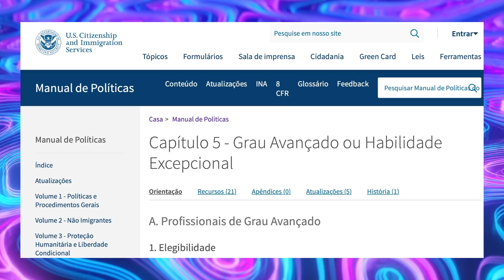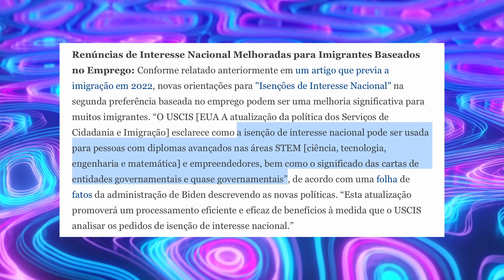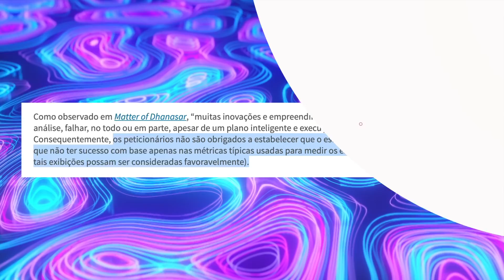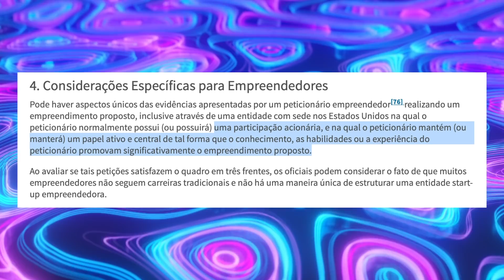🚨📣 MAIS MUDANÇAS: AGORA NÃO PRECISA MAIS DE SPONSOR!!!! VEJA QUAIS MODALIDADES - (2022)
No anuncio do USCIS, eles expandiram o National Interest Waiver para empreendedores imigrantes que não vão precisar de sponsor no país.

SEJA UM MEMBRO VIP DO CANAL!

- Baixe o app da NOMAD e insira o cupom: PAULO15 e ganhe $15 dólares de cash back.
Ao inserir esse cupom durante seu cadastro com a Nomad, você ganha um benefício de USD 15 ao fazer a primeira remessa de dólares no prazo de 15 dias da liberação da conta.  O cupom é válido por tempo limitado. Sujeito a alteração sem aviso prévio